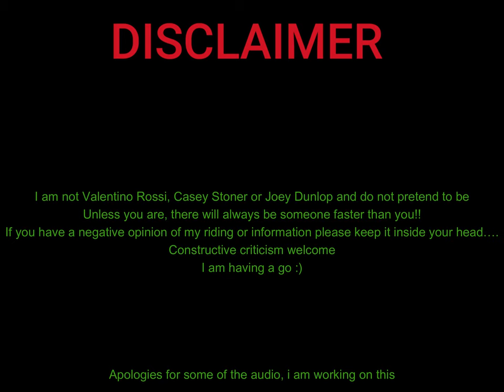Brands Hatch GP motorcycle Trackday - Red flag city!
First day out on the new track bike around Brands hatch GP

0:00 intro
01:20 First session
02:20 Second session
04:00 After lunch
05:50 Onboards
12:10 Best lap of the day
14:20 Thoughts of the day
18:05 Final round up